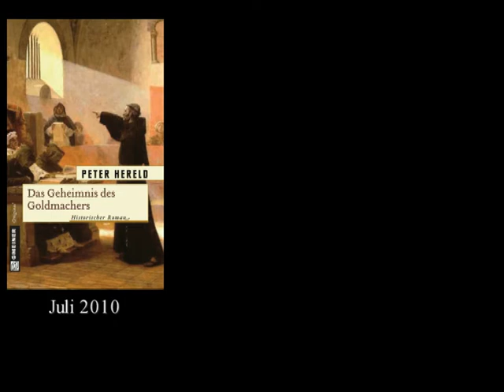Trailer zum Historischen Roman »Des Kaisers neue Braut« von Peter Hereld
Im Jahre 1235 kommen die ungleichen Freunde Robert und der Araber Osman endlich in Cölln, dem Ziel ihrer Reise, an. Hier trifft Robert seine frühere Liebe wieder und muss einer bedeutsamen Überraschung ins Auge blicken. Derweil spinnt der ehrgeizige Domherr Konrad Intrigen. Ihm schwebt das Bischofsamt vor. Dabei schreckt er vor nichts zurück und bringt auch die beiden Freunde in Gefahr. Am Tag des triumphalen Einzugs Isabellas von England in Cölln schließlich überschlagen sich die Ereignisse.

Peter Hereld, geboren 1963, lebt in Hildesheim. Neben seiner Tätigkeit in der Verlagsbranche arbeitet er nebenberuflich als Werbefilmproduzent. »Des Kaisers neue Braut« ist bereits sein dritter historischer Roman im Gmeiner-Verlag.